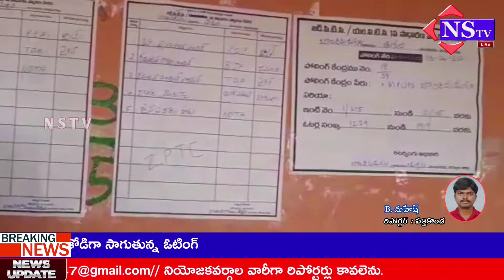Nstv#కర్నూల్ జిల్లా,తుగ్గలి మండలం,బొందిమడుగుల పంచాయతీలో ప్రశాంతంగా పరిషత్ ఎన్నికలు